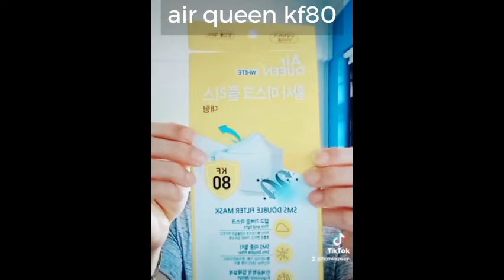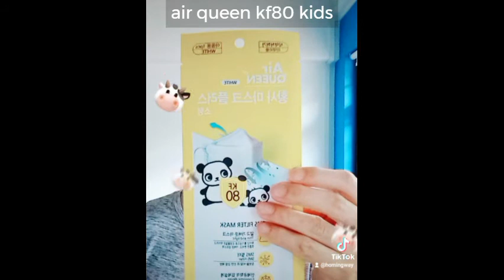air queen mask series ‑ m/arket a/ccess s/ino k/orea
air queen mask series nano kf94 kf80 soomlab